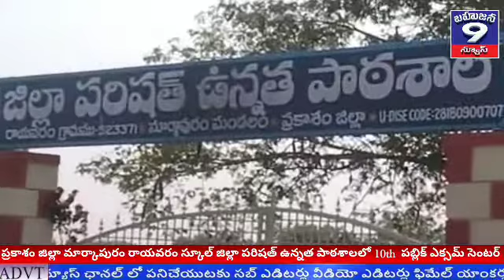ప్రకాశం జిల్లా మార్కాపురం రాయవరం స్కూల్ జిల్లా పరిషత్ ఉన్నత పాఠశాలలో 10th పబ్లిక్ ఎక్సమ్ సెంటర్